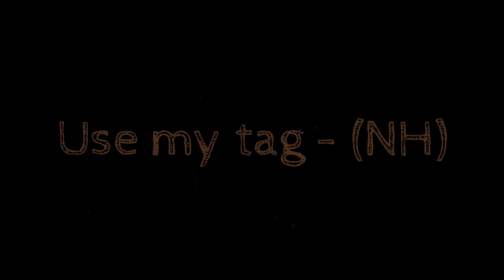I Got RARE BLACK RHINO and Then this HAPPENED in MOPE.IO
This video is about Me Trolling other animals with RARE Black Rhino in Mope.io

TAGS IGNORE ;-;